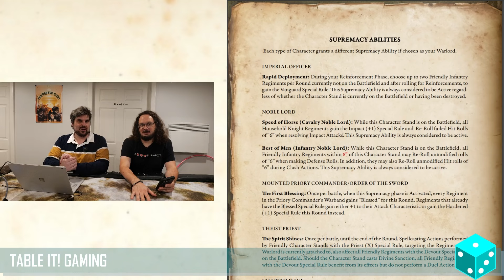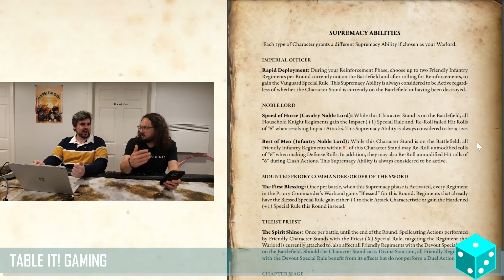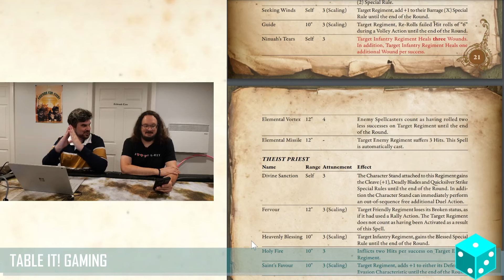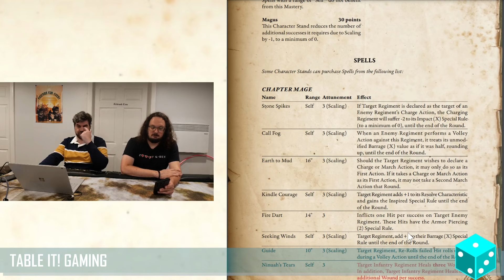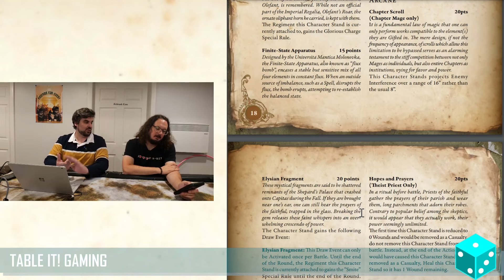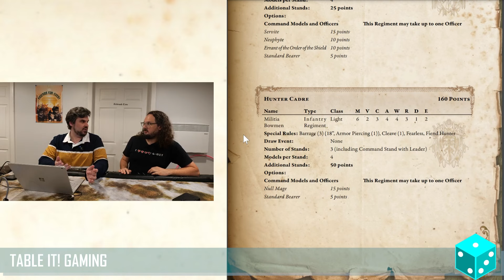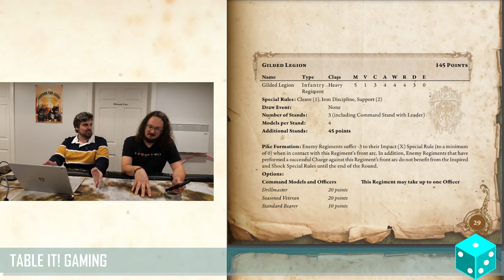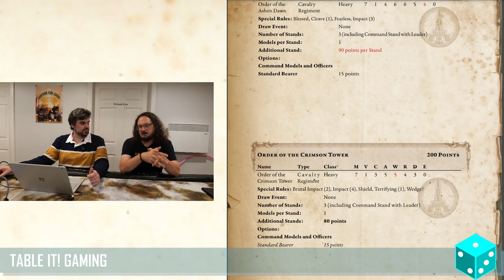Para Bellum's Conquest: Last Argument of Kings Hundred Kingdoms Army List Hot Takes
We're here to drop REVISED HOT TAKES on the Hundred Kingdoms army list for Para Bellum Games' Conquest: Last Argument of Kings. What do we love? What do we hate? Are we gonna buy this army? Should YOU buy this army? Find out!